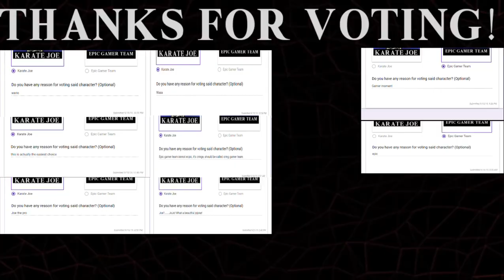WINNER [Winners Bracket Semifinals, Match 1] - SuperMel18 King For a Day Tournament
Thank you for voting! The winner will move on to Winners Bracket finals, and the loser to Losers Bracket Round 3.